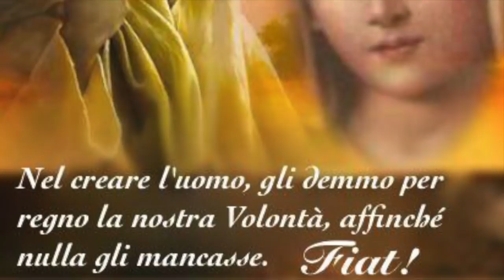Il santo nome di Gesù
Potenza, efficacia e grandezza del santo nome di Gesù, che bisogna imparare ad invocare come potentissimo mezzo di protezione e salvezza. Omelia Mercoledì 3 Gennaio 2018, memoria liturgica del santo nome di Gesù